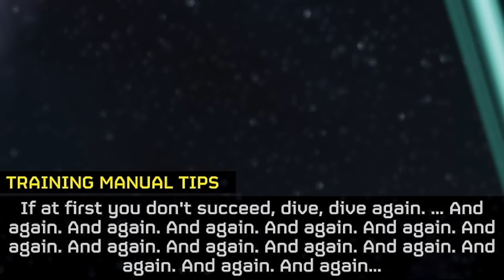SWARM OF BILE TITANS WHAT - Pro and Noob VS Helldivers 2!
Pro and Noob amp up the difficulty and start facing double Bile Titans! Enjoy!

Monster Hunter gameplay and Monster Hunter Pro and Noob funny moments are on pause as we head into new Helldivers 2 game with Helldivers 2 gameplay and its Helldivers 2 best weapon story guide how to enemies terminids automatons Helldivers 2 funny moments Helldivers 2 Pro and Noob Helldivers 2 difficulty guide best support samples rare sample farm destroyers bile titan extreme!